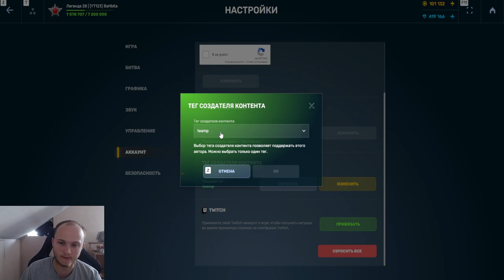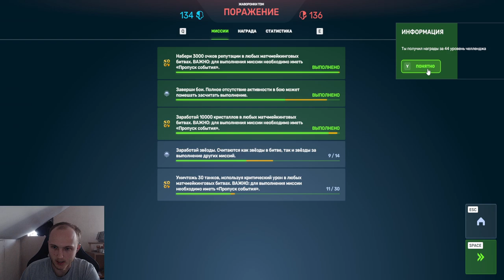ЛУЧШЕЕ УСТРОЙСТВО НА ГРОМ - ВААКУМНЫЕ СНАРЯДЫ УНИЧТОЖАЕТ ПРОТИВНИКА В ТАНКАХ ОНЛАЙН